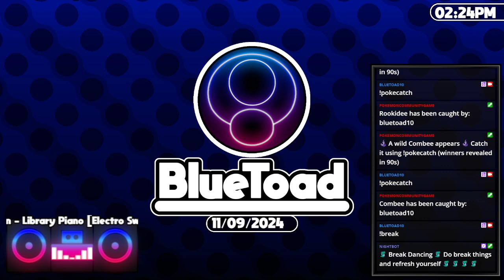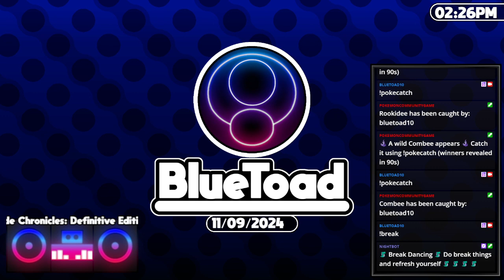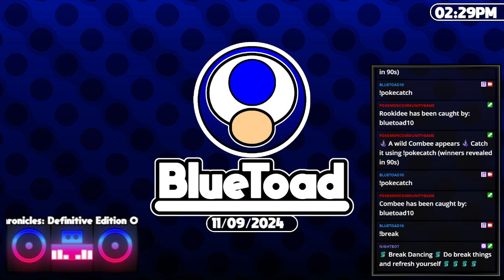🎮💙 Blue Coins Everywhere - Super Mario Sunshine / Super Mario 3D Allstars 💙🎮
Finishing off Super Mario Sunshine with the last two levels.
Still having issues with the audio being too loud or too quiet